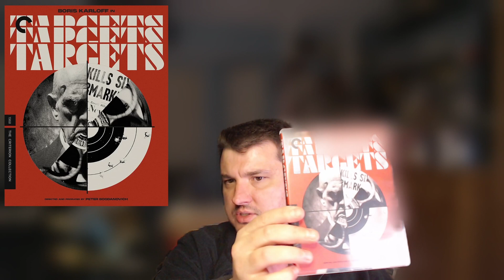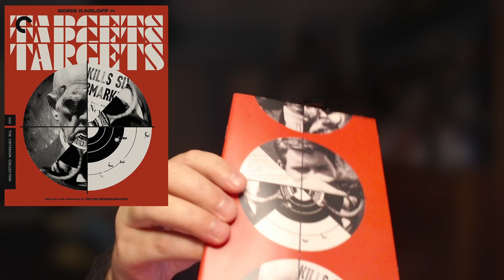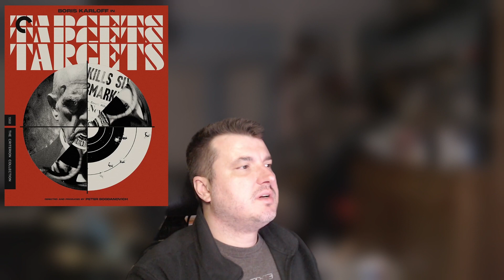Targets (1968) Criterion Collection Blu-Ray & Movie Review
Targets is a 1968 thriller film directed by Peter Bogdanovich, who also co-wrote the script and co-starred in the movie. The film features Boris Karloff in his last major role, playing a semi-fictionalized version of himself as an aging horror movie star who feels out of touch with the modern world. The film also follows a young Vietnam veteran named Bobby Thompson, who suffers from a mental breakdown and goes on a random shooting spree with a sniper rifle.

I was intrigued by the movie after watching a positive review by RamboRaph for Life on YouTube. The Blu-ray is a beautiful edition, with a nice art book and some interesting bonus features, such as a commentary by Bogdanovich from 2003, interviews with him and his wife Polly Platt, who was a producer and co-writer of the film, and an interview with director Richard Linklater, who is a fan of the film. The image and sound quality are excellent, as expected from Criterion.

I enjoyed the movie a lot. It is a fascinating contrast between the old and the new, the classic and the contemporary, the fantasy and the reality. Karloff gives a poignant performance as a man who feels irrelevant and obsolete in a changing world. Bogdanovich is also good as a young filmmaker who admires Karloff and tries to convince him to star in his new project. The scenes between them are touching and humorous. The film also captures the sense of dread and horror of the random violence perpetrated by Thompson, who is played by Tim O’Kelly in a chilling and realistic manner. The film builds up to a climactic confrontation between Karloff and Thompson at a drive-in theater, where Karloff’s old horror movie is playing. The film is a clever and original commentary on the nature of fear and the power of cinema.

I would recommend Targets to anyone who likes thriller films, especially those that deal with social issues and cultural changes. It is a hidden gem that deserves more recognition and appreciation. It is also a fitting tribute to Karloff, who was one of the greatest horror icons of all time.